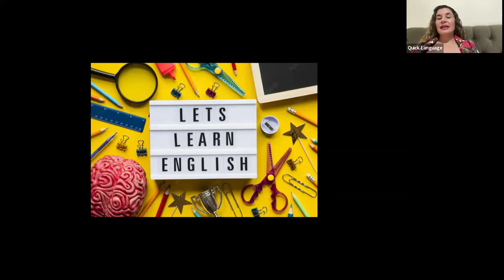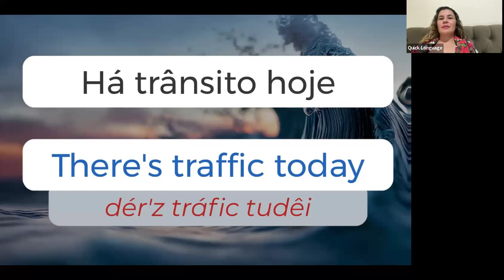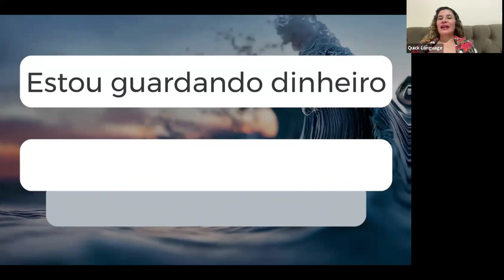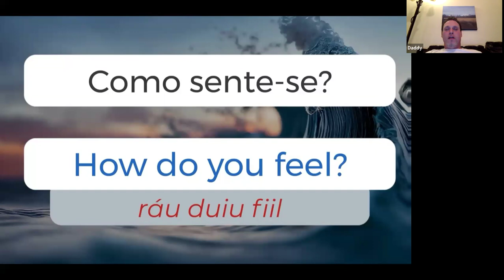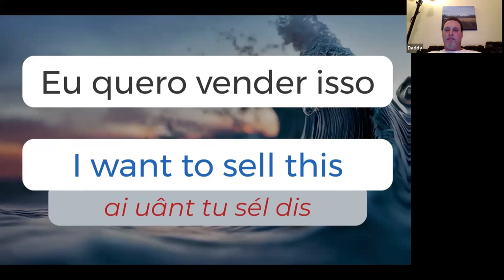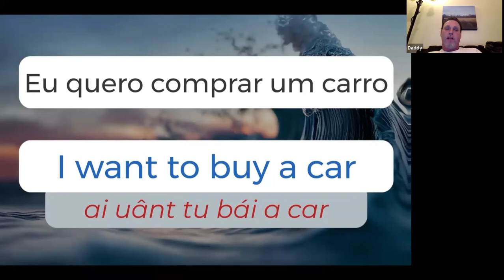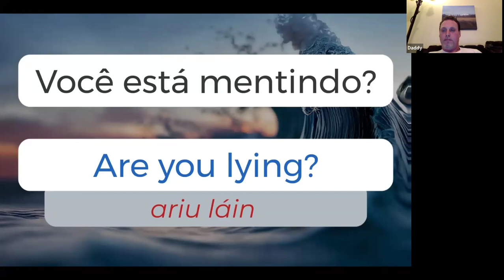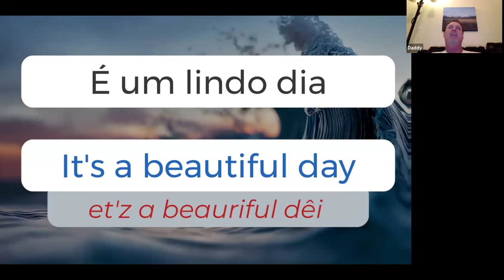ESCUTE 5 MINUTOS E APRENDA INGLÊS #9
ESCUTE 5 MINUTOS E APRENDA INGLÊS #4 COMO FALAR EM INGLÊS SEM SABER ESSAS FRASES? AQUI ESTÁ O SEGREDO PARA A BOA COMUNICAÇÃO COM A AJUDA DE UM NATIVO!